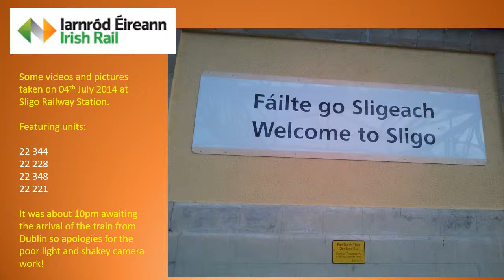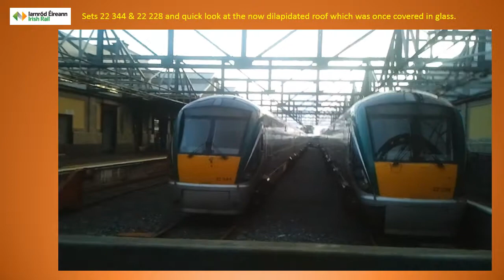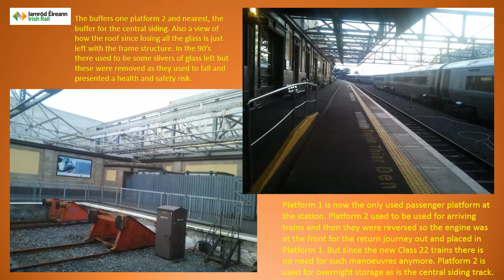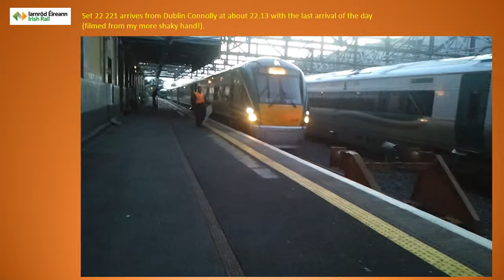Sligo Station at about 22:00 hrs on Wednesday 04th July 2014.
This was quite late, so the light levels aren't great and apologies for my shaky handwork with the camera!

I was awaiting the arrive of the late and last train from Dublin. During that time I took some shots on what was once a grand railway station, now just a shell of it's former self.

Artist : Jean Michael Jarre